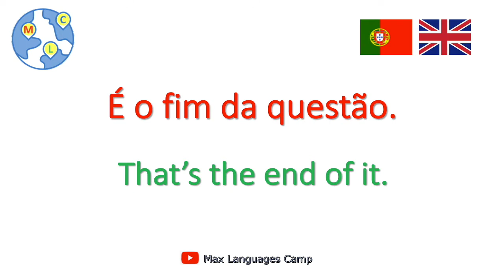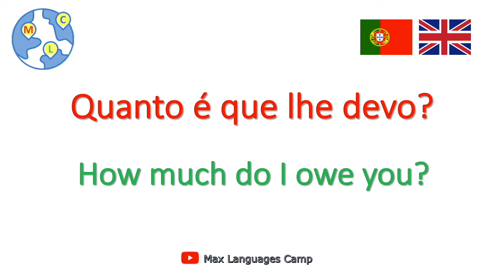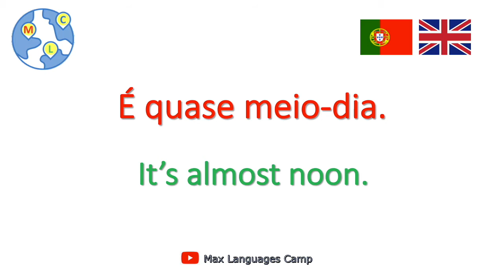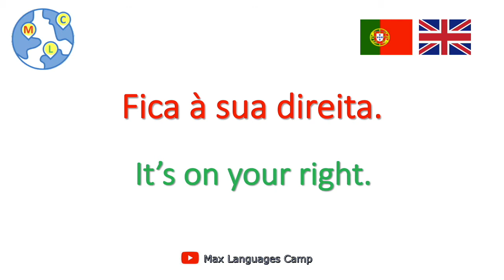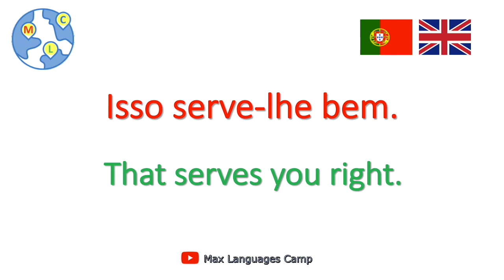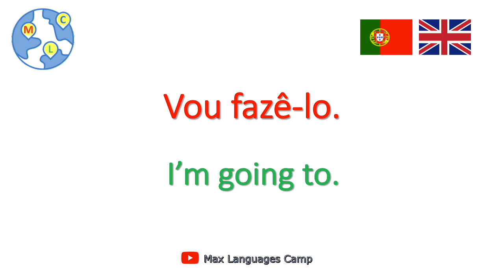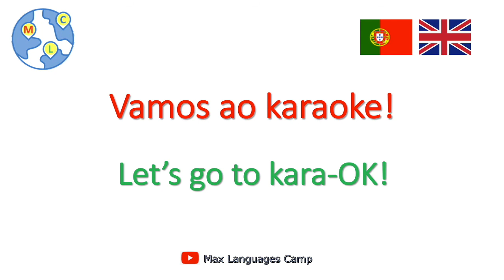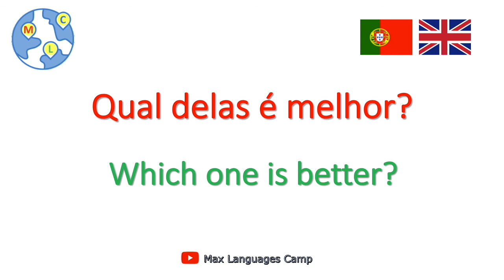European Portuguese Practice 6 [audio in ENGLISH/PORTUGUESE]